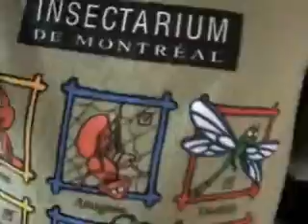rockberry boys summer 07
baseballs, bugs and ice cream